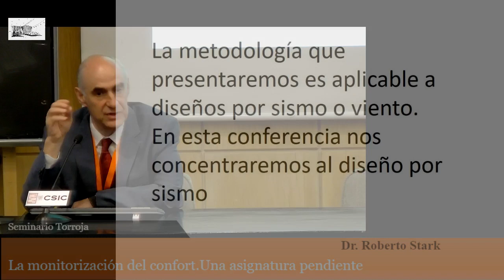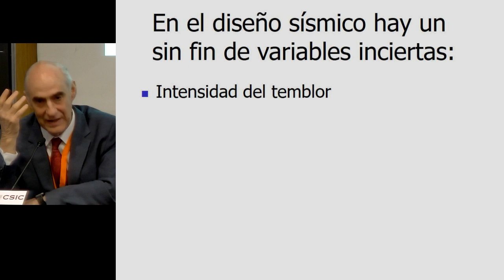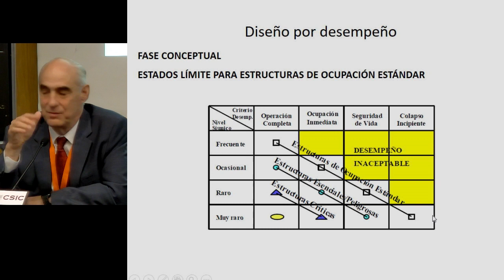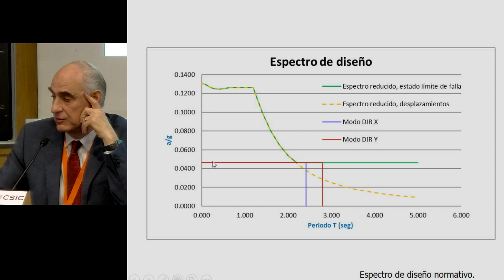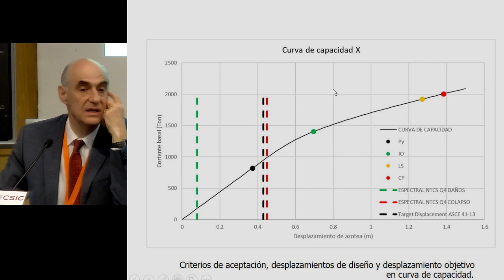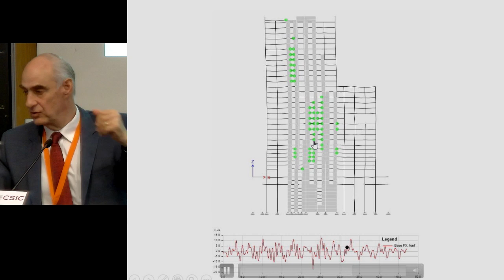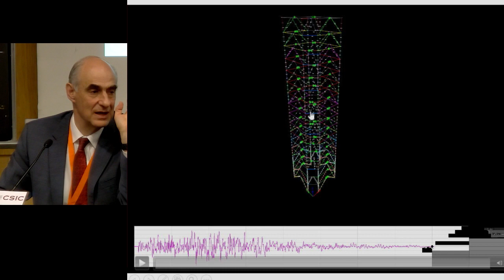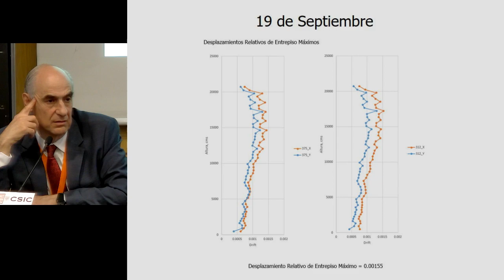Diseño de Edificios altos por Desempeño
10 de Octubre de 2019

Ponente: Dr. ROBERTO STARK.  El Dr. Stark se graduó en Ingeniería Civil en la Universidad Nacional Autónoma de México y recibió los títulos de Maestría y Doctorado de la Universidad de Illinois, Urbana – Champaign.

Gracias a la colaboración de Valladares Ingeniería (i-valladares.com), el Instituto Eduardo Torroja presenta éste Seminario que cuenta con la presencia del Dr. Roberto Stark, partner en México de Valladares Ingeniería y uno de los mayores especialistas mundiales en estructuras sísmicas.
El diseño de edificios ha tenido una evolución muy importante en los últimos años con la ayuda de las nuevas tecnologías y nuevos materiales que ha hecho que se tengan que replantear los procedimientos y enfoques de diseño.
Los procedimientos convencionales de diseño basados únicamente en los requisitos a satisfacer incluidos en los Reglamentos de Construcción ya no es suficiente sobre todo en saber el comportamiento de las estructuras, en la evaluación de posibles daños y su costo asociado, especialmente por fuerzas laterales debido a fenómenos de la naturaleza como son los sismos o viento.